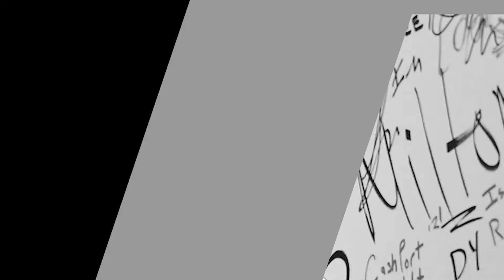RECAP: COMEDY YAFUNIKA MUZIKI, DIAMOND, ALIKIBA WAWE MAKINI, NDARO, LEONARDO WAMUUMBUA BABA LEVO